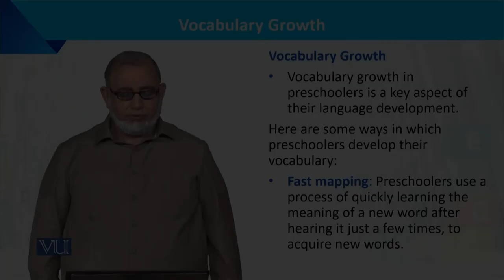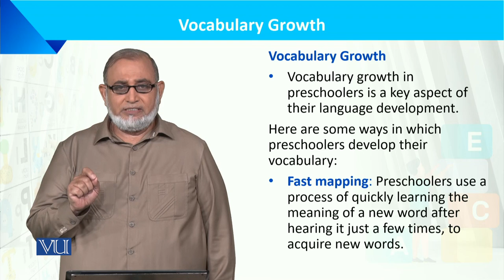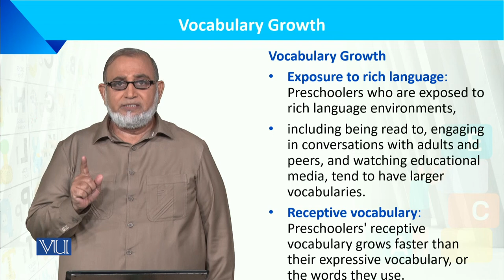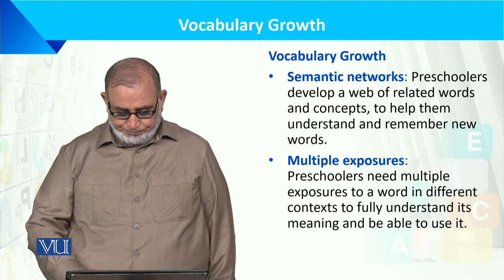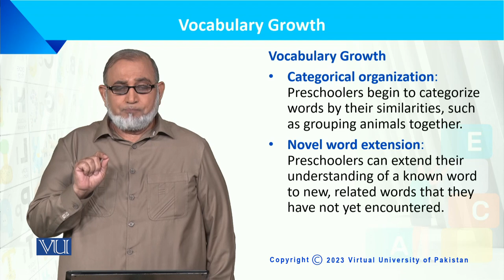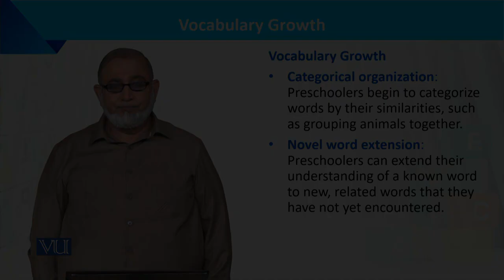Vocabulary Growth | Language Development of the Child | ECE201_Topic123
Topic123: Vocabulary Growth,
By Dr. Muhammad Iqbal